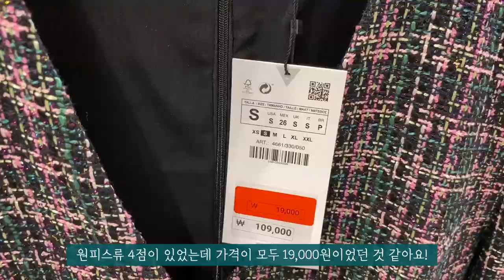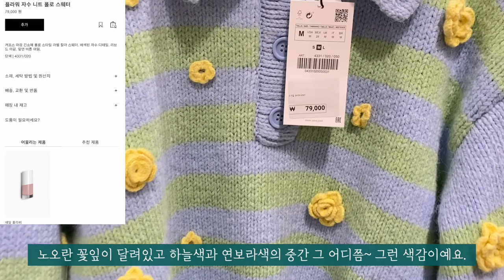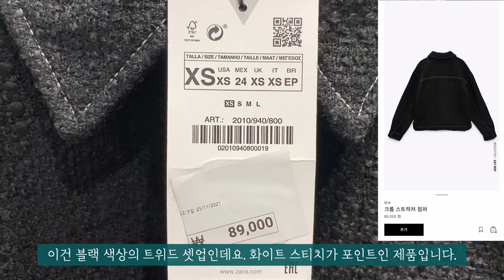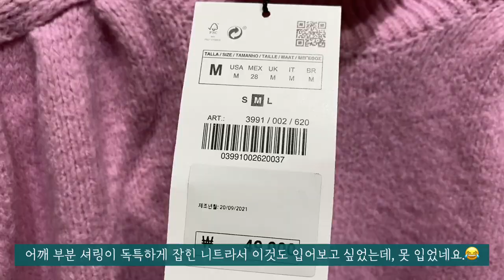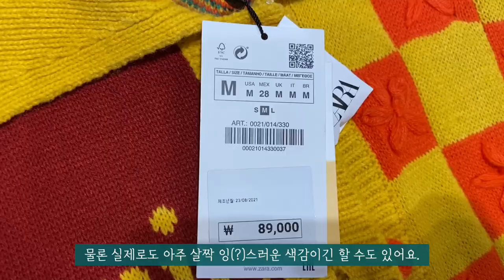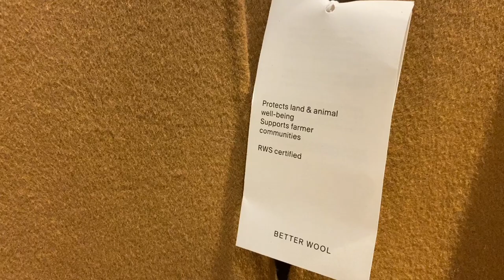자라, 코스 매장 둘러보기, ZARA & COS 추천템 정보 | 1월 자라 세일 추가 상품, 신상 | 월간자라, 자라덕후가 골랐어요👍🏻 하울 | 키작녀 | 룩북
1월 4주의 자라, 코스 매장 모습입니다. 자라덕후가 엄선한 추천템을 소개 해 드릴게요🥰
키작녀의 현실 룩북! 여러분의 쇼핑에 도움이 되길 바랍니다.

마이크를 너무 가까이 대고 녹음하는 바람에 잡음이 많이 들리네요...😭
다음엔 꼭 주의하도록 하겠습니다. 양해 부탁드립니다.💕💕💕

저의 평소 사이즈는 44, 입어본 옷들 xs 부터 나오는 제품이라면 xs 착용, s부터 나오는 제품이라면 s 착용 하였습니다.
(청바지는 34 사이즈 착용)

0:00 zara intro
0:10 추가 세일 제품은 무엇?
1:03 신상 추천템
5:26 LOOK 1. 자라 추가 세일 제품
8:13 LOOK 2. 자라 신상
11:02 COS 추천템